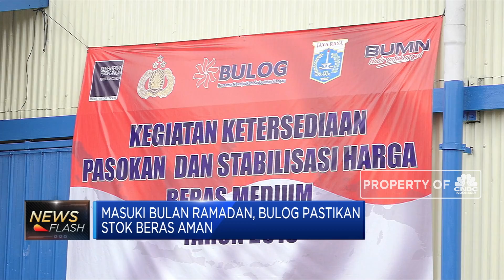Bulog: Stok Beras Selama Ramadan Aman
Bulog memastikan stok beras masih aman hingga idul fitri. Stok beras di gudang bulog mencapai 2 juta ton. Stok tersebut berasal dari sisa penyerapan beras petani dan tambahan beras impor tahun lalu.